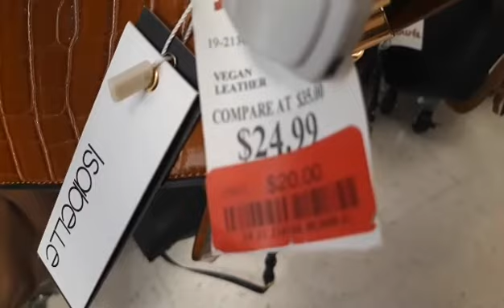Designer Handbags on Sale at TJ Maxx / Michael Kors and other brands can be found in TJ Maxx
Hi everyone. Sharing with you kung saan makabili ng murang designer handbags kagaya ng Michael Kors at iba pa. Sa Tj Maxx  maraming MK na bags na naka sale at naka clearance. Hope you like this video.